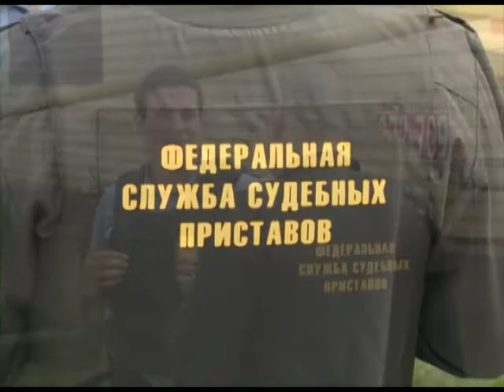Администрация Сочи ужесточит меры к тем, кто ведёт незаконное строительство. Новости 24 Сочи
В муниципалитете готовы подключить полицию, которая сможет ограничивать свободу нелегальных застройщиков Под стражей могут оказаться и строители, которых задержат на незаконном объекте.
Сочи. Новости.
Телеканал Эфкате.